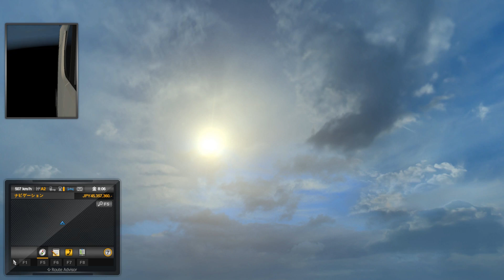【トラックシム】Euro Truck Simulator 2 (Project Japan) // 実況 #2: 作成中のマップ端まで行ってみた！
「Euro Truck Simulator 2」を、実況しながらプレイします。
「Project Japan」というModを導入しています。

【導入方法の解説動画】 （まなみんちゃんねるさん）